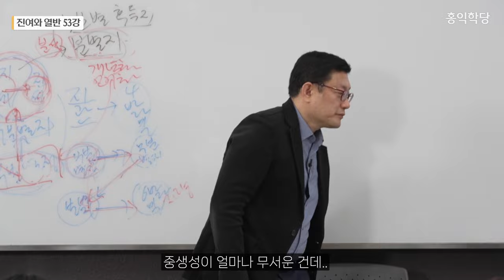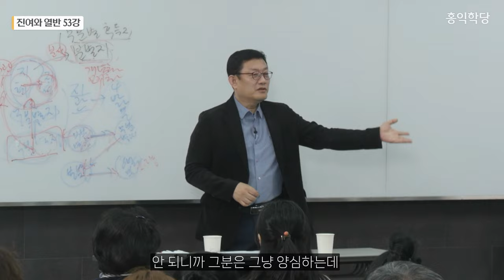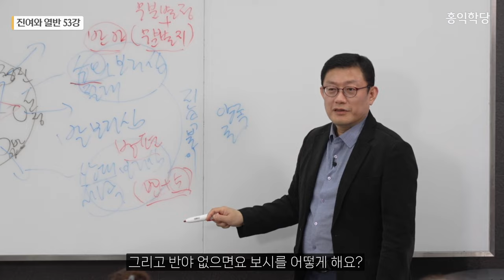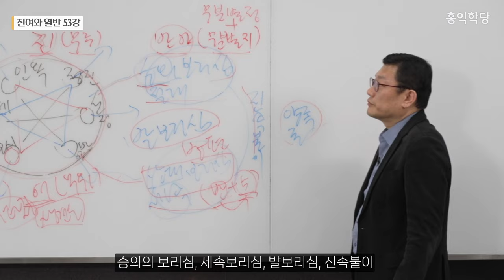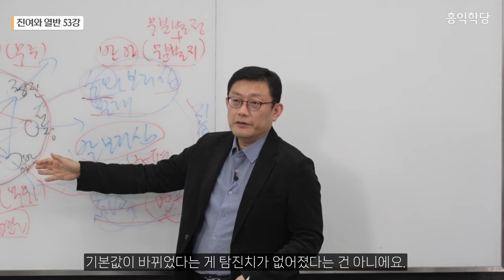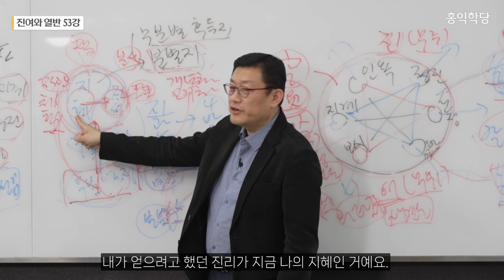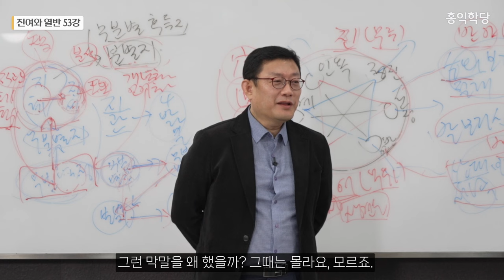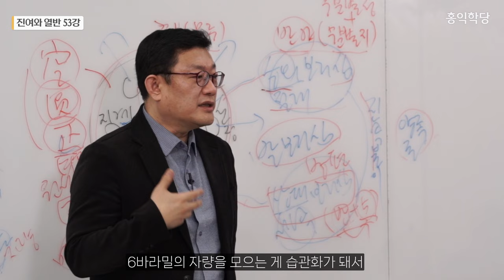[홍익학당] 진여와 열반 53강 - 제 28송, 견도위見道位(통달위通達位)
00:00 6바라밀의 발동
02:58 사바세계의 도인
08:08 견도의 증표
13:10 양족존
17:52 유식학의 자성과 공성
19:45 보리심, 원성실성
23:44 유식학의 견도위
32:12 진리와 지혜의 하나됨
37:42 1지의 중요성
41:38 진견도